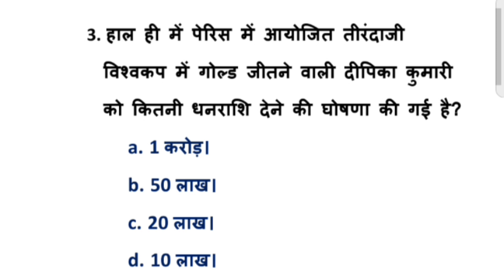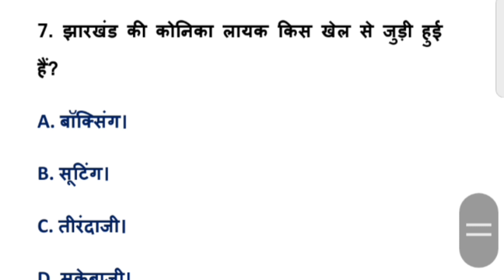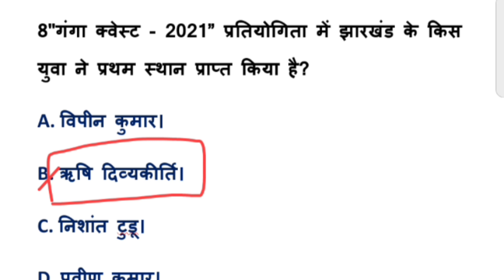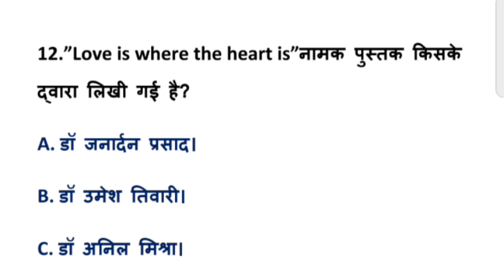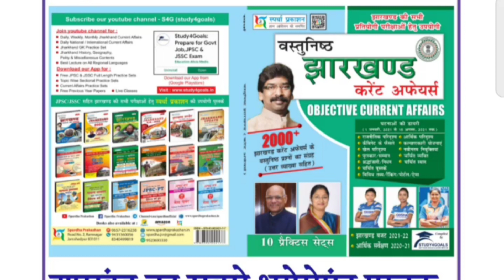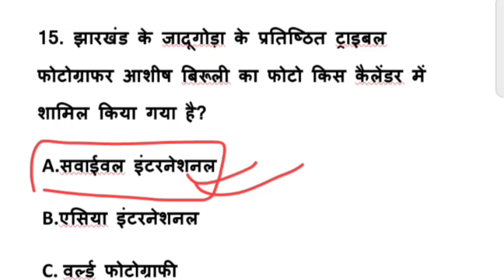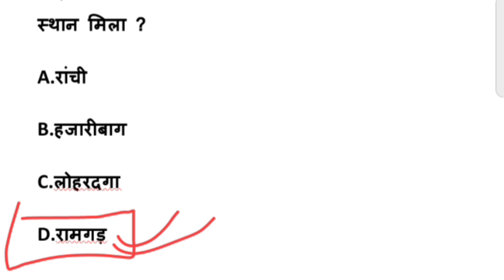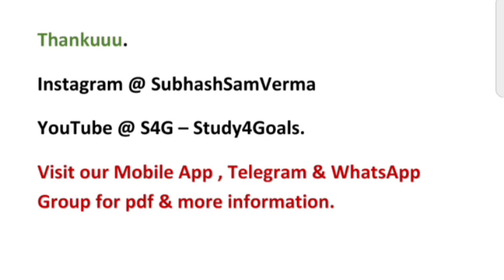Target JPSC PT - Most Expected झारखंड करेंट अफेयर्स || Set - 01 || JPSC PT & Upcoming JSSC || S4G